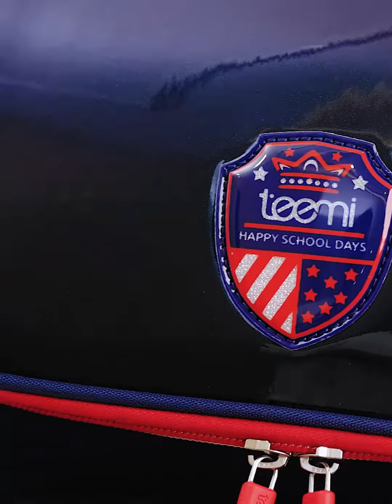Teemi Prime Series - HoppiPac SeaShine AGS School Bag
Introducing a revolutionary school backpack, featuring an integrated shock-absorbing suspension system, to reduce the feeling of weight through dynamic bouncing action.

Benefit of AGS School Bag
• Reduces the feeling of weight by 30%
• Reduces muscle strain
• Improves posture